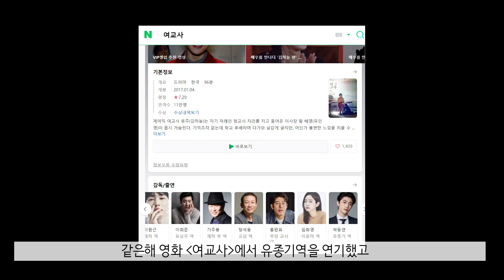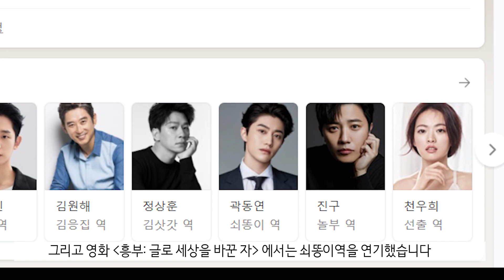ENG) 곽동연, 데뷔부터 현재까지 나만 몰랐던 재밌는 필모영상모음 / Kwak Dong-yeon Filmography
곽동연
2012년 : 넝쿨째 굴러온 당신
2013년 : 장옥정, 사랑에 살다
2013년 : 드라마 스페셜 연작 시리즈 - 사춘기 메들리
2014년 : 감격시대: 투신의 탄생
2014년 : 드라마 스페셜 중학생 A양
2014년 : 모던파머
2015년 : 화정 -영상제외
2015년 : 드라마 스페셜 아비
2015년 : 아부쟁이 얍!
2016년 : 퍽
2016년 : 돌아와요 아저씨
2016년 : 피리부는 사나이
2016년 : 마스터 - 국수의 신
2016년 : 구르미 그린 달빛
2017년 : 쌈 마이웨이
2017년 : 다시 만난 세계
2017년 : 드라마 스페셜 SLOW
2017년 : 여교사
2017년 : 대장 김창수
2017년 : 연극 엘리펀트 송 -영상제외
2018년 : 라디오 로맨스
2018년 : 내 아이디는 강남미인
2018년 : 복수가 돌아왔다
2018년 : 흥부: 글로 세상을 바꾼 자
2019년 : 닥터 탐정
2019년 : 연극 엘리펀트 송 -영상제외
2020년 : 사이코지만 괜찮아
2020년 : 야구소녀
2020년 : 뮤지컬 썸씽로튼 나이젤 바텀 -영상제외
2021년 :빈센조
2021년 : 드라마 스테이지 관종
TBA 6/45 - 영상제외

* Please understand if it is not enough by interpreting it with a translator.

* 서치를 통해 최대한 정확한 정보를 전달드리려 하고 있지만
찐팬분들에 비해서는 한없이 부족합니다
혹시나 빠진부분이 있어서 댓글 달아주신다면
댓글 고정후 세부정보 수정하겠습니다  감사합니당 :-)